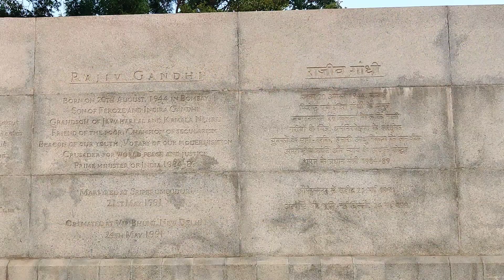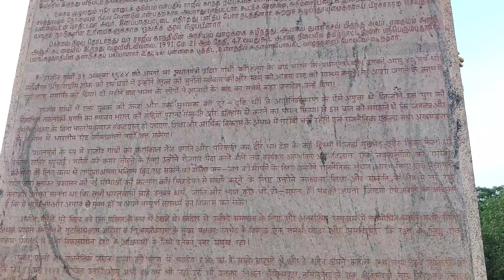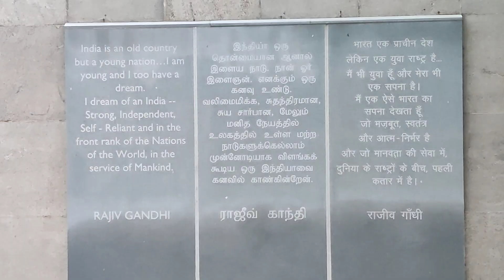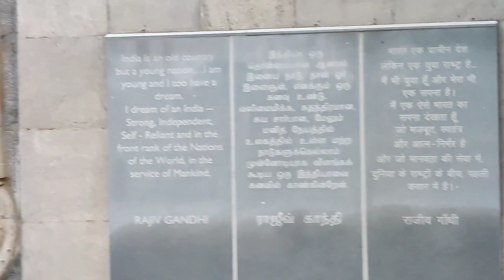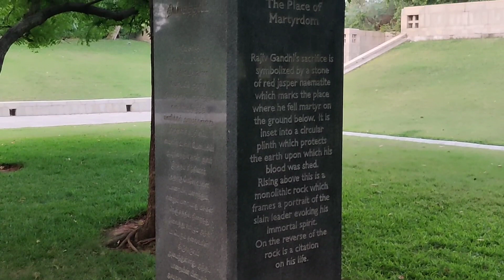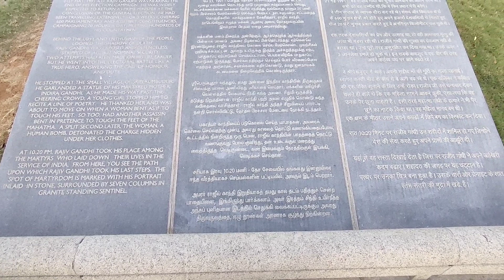RAJIV GANDHI NINAIVAKAM TAMILNADU - JAHAN UNKO BOMB SEY UDA DIYA GAYA